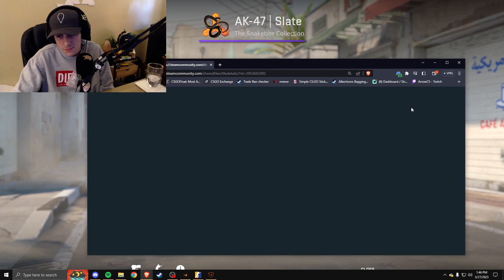Arrow leaks his new sticker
credits for the clip - ArrowCS